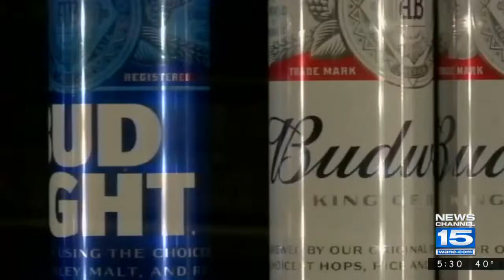Indiana Statehouse Organization Day Preview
State lawmakers will come together today for Organization Day. They'll take care of some administrative work and lay out each party's priorities ahead of the 2018 session.